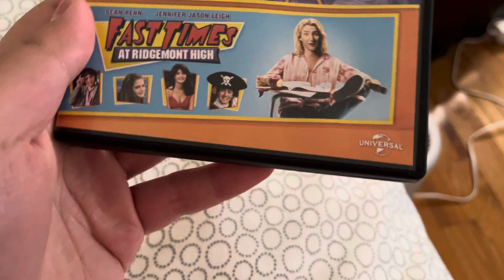Happy 42nd Anniversary of Fast Times at Ridgemont High